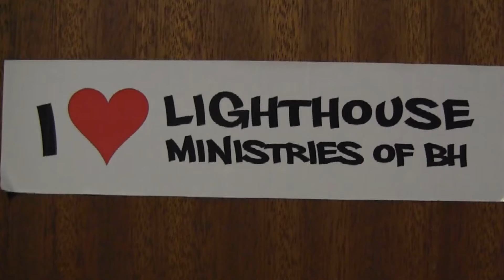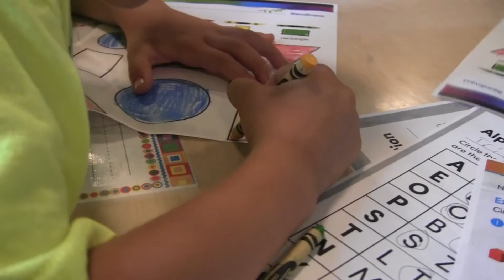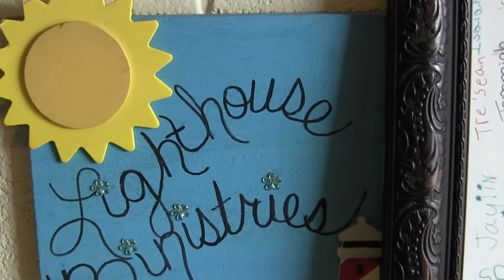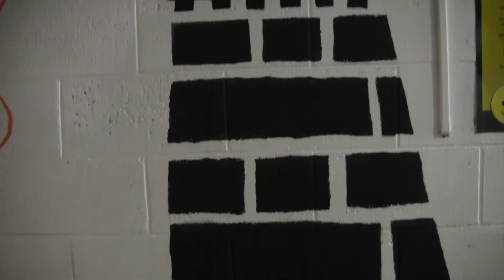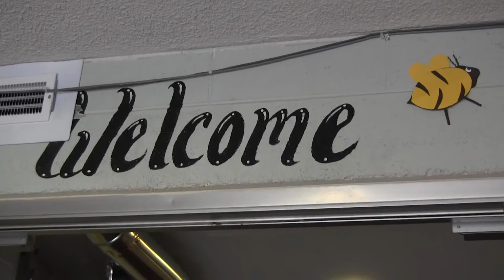Lighthouse Ministries of Benton Harbor, MI, 2016